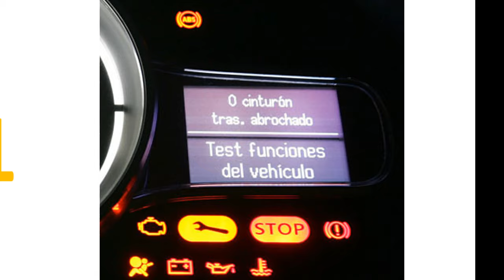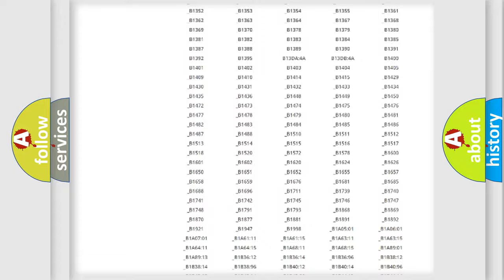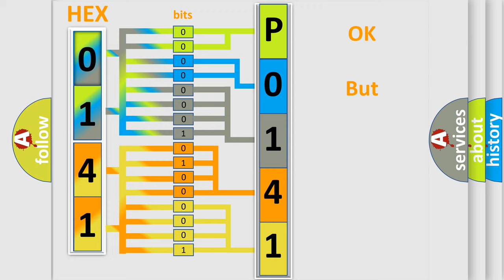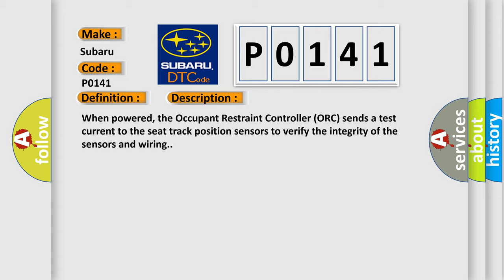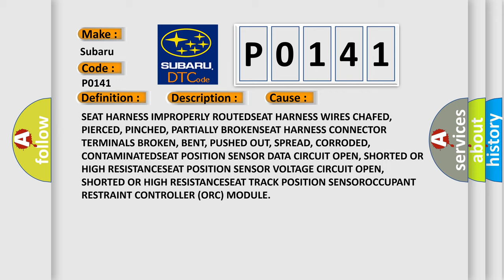DTC Subaru P0141 Short Explanation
Contents:
0:21 Basic DTC analysis according to OBD2 protocol standard.
1:48 Insight into programming
2:58 A diagnostically understandable description of the Diagnostic Trouble Code
3:05 Basic error definition

Make:
Subaru
Code:
P0141
Definition:
Front Passenger Seat Track Position Sensor - Circuit Current Out Of Range
Description:
When powered, the Occupant Restraint Controller (ORC) sends a test current to the seat track position sensors to verify the integrity of the sensors and wiring.
Cause:
SEAT HARNESS IMPROPERLY ROUTEDSEAT HARNESS WIRES CHAFED, PIERCED, PINCHED, PARTIALLY BROKENSEAT HARNESS CONNECTOR TERMINALS BROKEN, BENT, PUSHED OUT, SPREAD, CORRODED, CONTAMINATEDSEAT POSITION SENSOR DATA CIRCUIT OPEN, SHORTED OR HIGH RESISTANCESEAT POSITION SENSOR VOLTAGE CIRCUIT OPEN, SHORTED OR HIGH RESISTANCESEAT TRACK POSITION SENSOROCCUPANT RESTRAINT CONTROLLER (ORC) MODULE